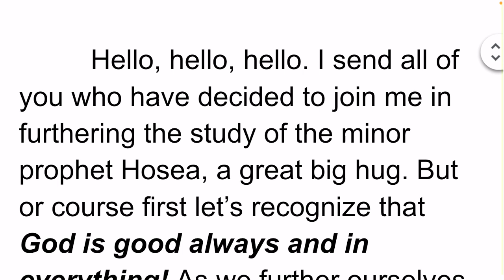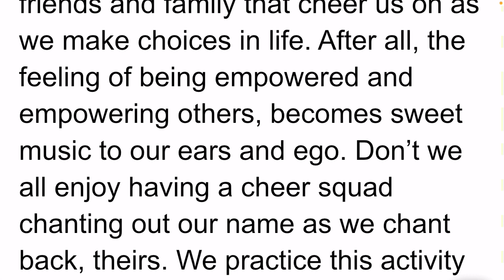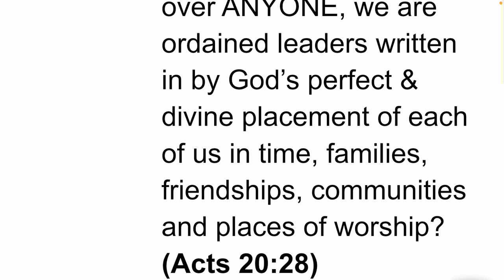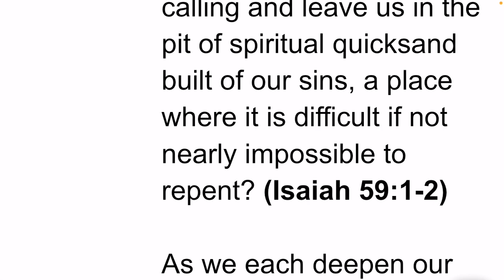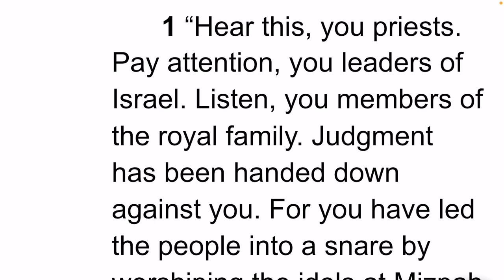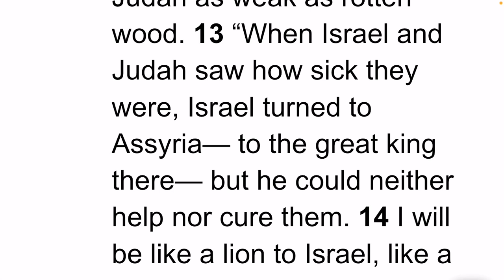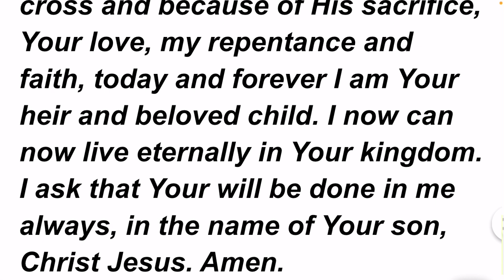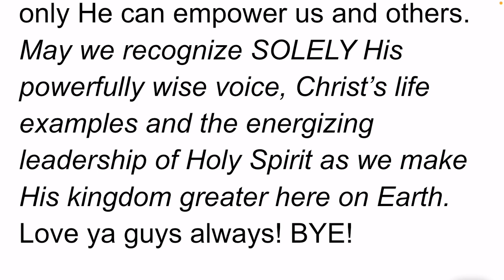Hosea 5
Did you know that you are a leader? Did you know that God decided that you will lead others on the right path? If you think it is a very difficult task, don't worry, God will give you everything you need to succeed. He created you with a purpose in mind and with the intention of seeing you flourish. Listen to this audio to see what plan awaits you. Remember to share these audios so that together we can take His Word to the nations. 🌏🌍🌎💕